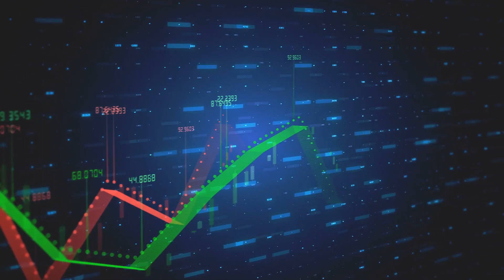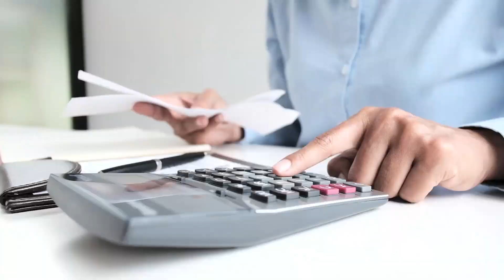🍺BIRRA ARTIGIANALE🍺: Aumentano le aziende in Italia - Taglio delle accise anche nel 2023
In questo focus agroalimentare parliamo del settore della birra artigianale italiana che, negli ultimi anni, ha registrato una crescita da record.
Il video parla della Birra Artigianale, ma cerca di coprire anche i seguenti argomenti:
- Materie prime italiane
- Birrifici artigianali
- Taglio delle accise
Se questo video di YouTube sulla Birra Artigianale ti è stato d'aiuto metti mi piace e faccelo sapere nei commenti :)